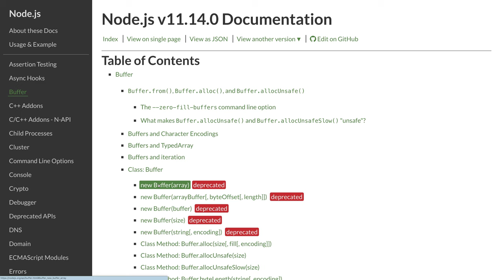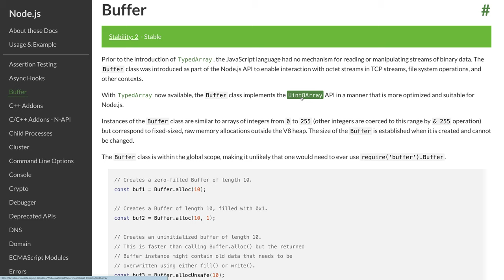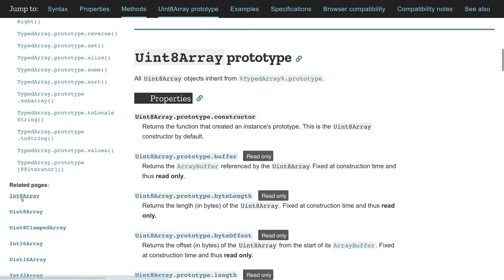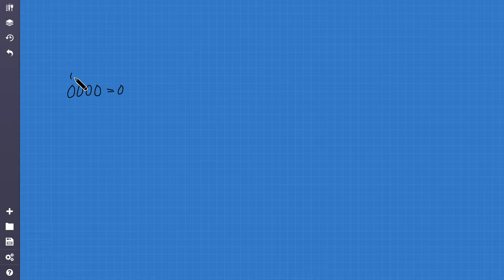🌋 1269 dvojkový doplnok- FullStack slovensky